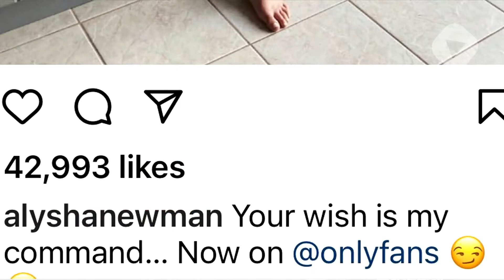Ricardo Celis - Alysha Newman en el ojo del huracán